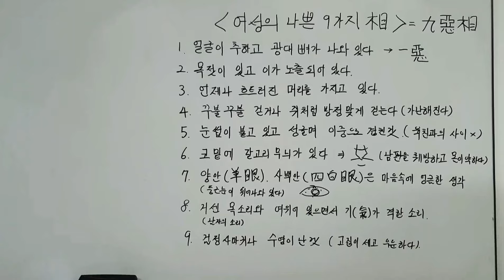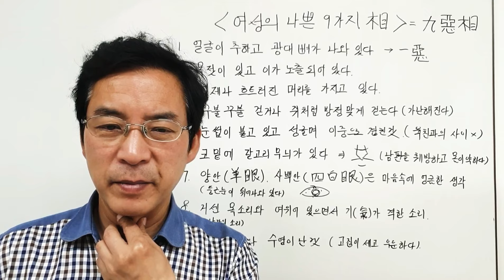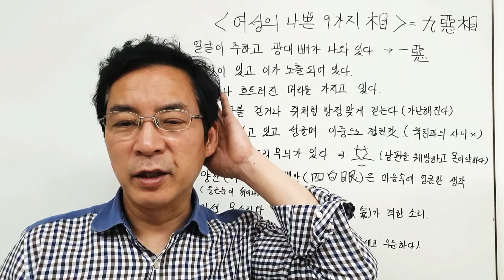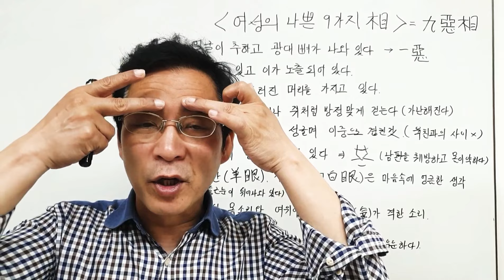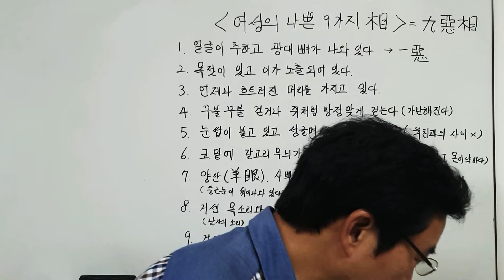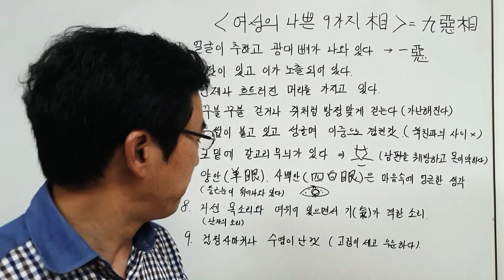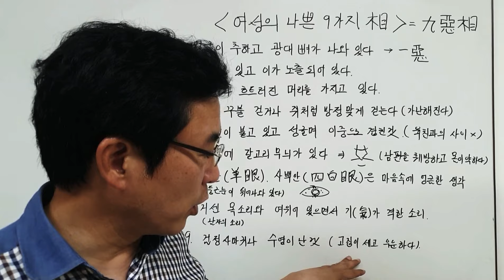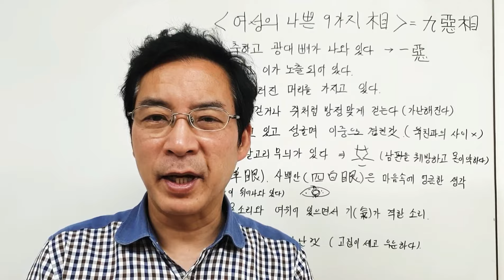여성의 나쁜 관상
사주불여 관상 관상불여 심상이다
마음가짐이 그 무엇보다 중요하다.